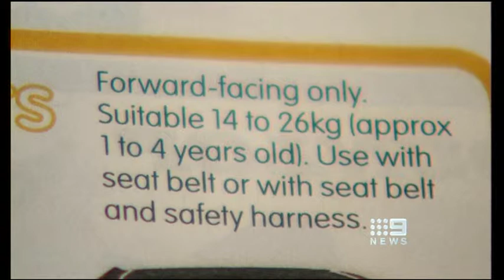Kidsafe on Nine News- child restraints.mpg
New child restraint rules